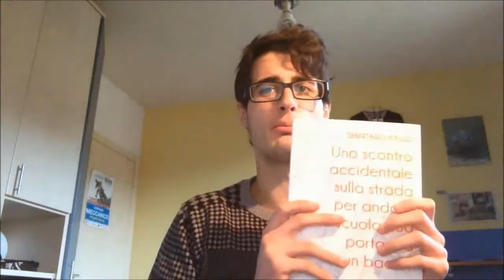I 5 migliori manga del 2014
Il primo video per questo 2015! la mia personale top 5 dei manga più belli che ho letto nel 2014